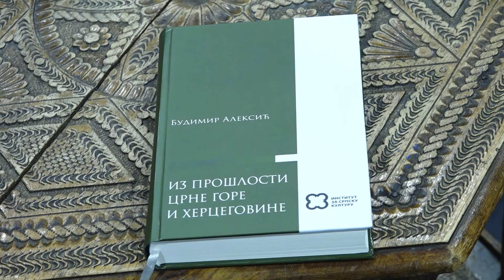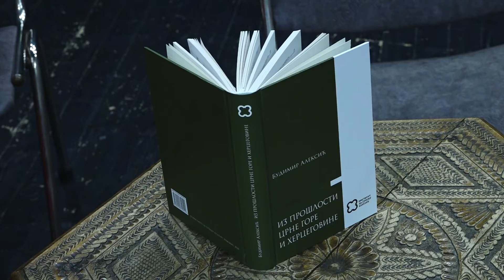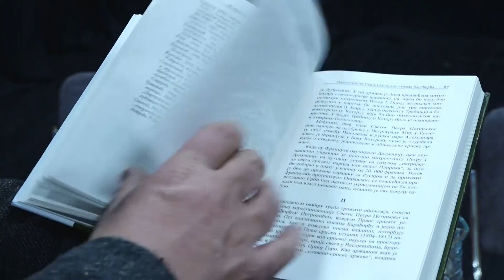USKA POVEZANOST CRNE GORE I HERCEGOVINE